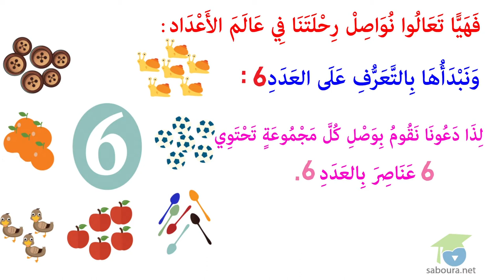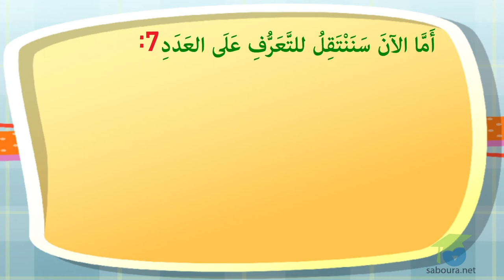العددان 6 و7